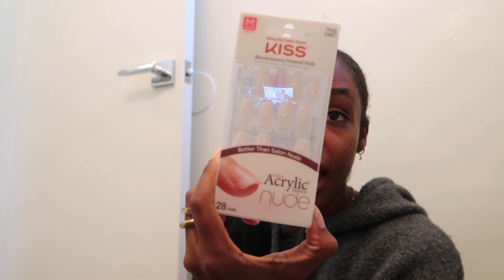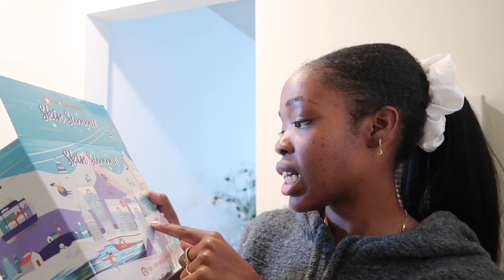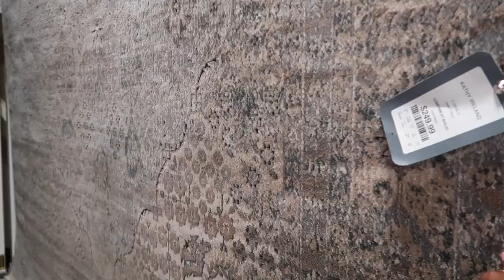VLOG: Home Goods Shop With Me, Skincare Closet, Bathroom Organization | Tanicha Rose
Products Mentioned/Shown:
Handheld milk frother
Black leggings - size XS (comparable to Lululemon!!)
White fur slippers (S 5/6)
First Aid Beauty Ultra Repair Cream
First Aid Beauty Facial Radiance Pads
First Aid Beauty Pure Skin Face Cleanser
Supergoop! Daily Dose Sunscreen
Tatcha Rice Wash Cleanser
Reusable produce bags
Expandable spice rack organizer
Pole shower caddy

FAQ:
Camera I use - Canon G7X Mark II (comes with stand, SD card and battery pack!)